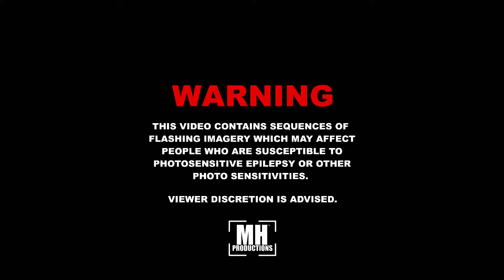BBT FromTheLand - "Movin Wocky" FreestyleFridays (Performance) | Hosted